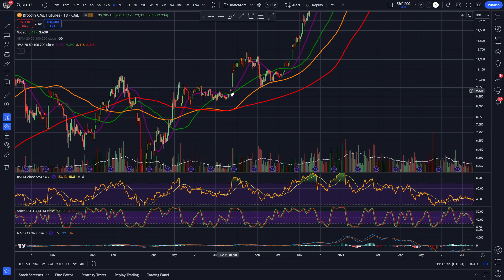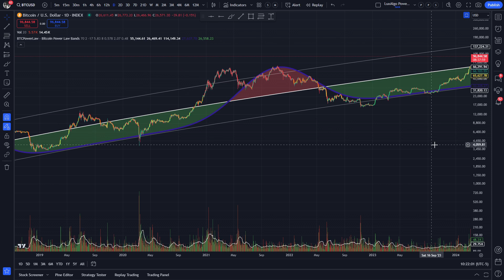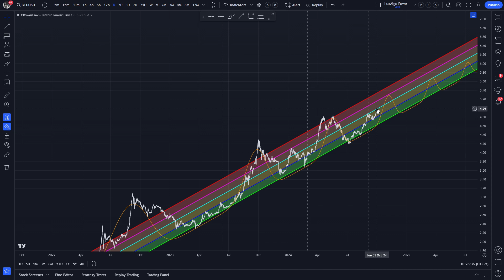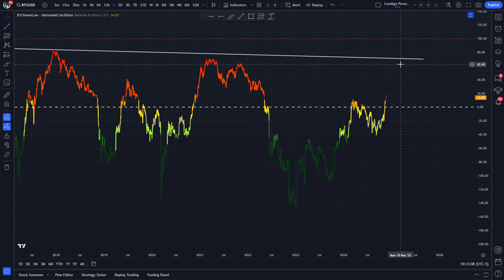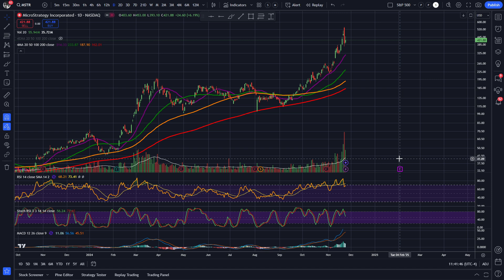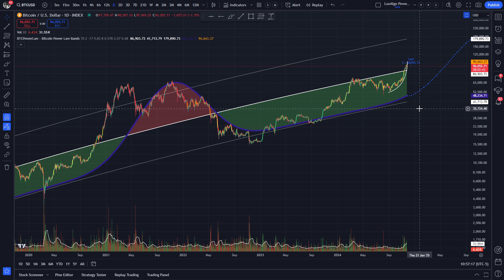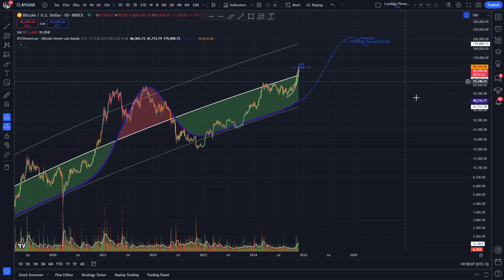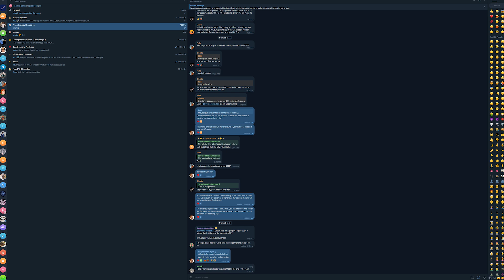Saverio's BTC Power Law Market Recap 11/24/2024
Current contents of our package:

1) Bitcoin Power Law

2) Bitcoin Power Law Bands

3) BTCPowerLaw - Bitcoin Power Law Clock

4) BTCPowerLaw - Detrended Oscillator

5) BTCPowerLaw - Local Hurst Exponent and Volatility Estimates

Our main website and source for all the Power Law Theory related information is: